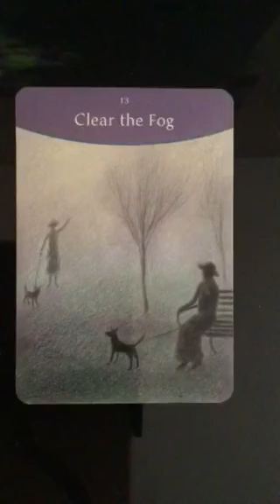Oracle Message 8 October, 2017